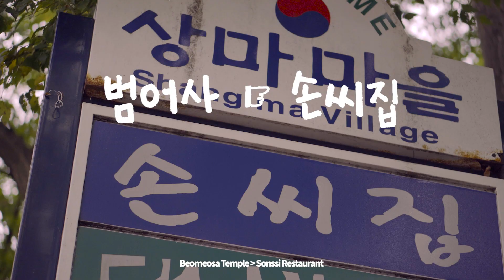부산 사는 말숙이의 첫번째 이야기 (feat. 범어사, 손씨집) [Eng Sub]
저의 첫 이야기를 들으러 와 주셔서 감사드립니다!
앞으로 부산의 예쁜 곳들도 많이 보여드리고,
제 이야기도 많이 들려드릴게요!

이번에 간 곳은 부산의 범어사, 손씨집입니다♥

재미있게 봐 주셨다면 구독!! 꼭! 눌러주세요♥

I am excited to show you more of the beautiful places around Busan and tell you many of my stories!

Visited places: Beomeosa Temple, SonSsiJib Restaurant

※ 코로나19 예방을 위해 철저한 손 소독 및 거리두기 등 방역 수칙을 준수하여 촬영하였습니다.